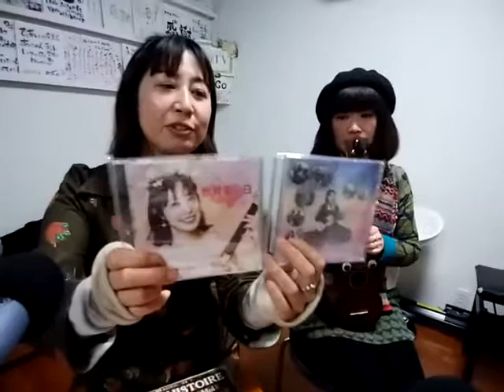H31 2/18 2/25『さっちゃんラジオ予告～ゲストレレエモアのミイさん（シンガーソングライター）～』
▼▼▼さっちゃんラジオ予告動画▼▼▼

2/18 2/25　19時
こしがやFM
「さっちゃんのハロー！ホームタウン
～私のふるさと～」

ゲスト　レレエモアのミイさん（シンガーソングライター）
アシスタント　大ちゃん（写心家）
メインパーソナリティー　愛と笑顔の音楽の伝道師さっちゃん

でお届けいたします。(収録済)

イギリスから一時帰国のレレエモアのミイさん。
相棒（ウクレレ）のレレちゃんと共に遊びに来てくださいました(*^_^*)
イギリスでのあれこれのお話しが楽し～(≧∇≦*)
帰国中は、幾つかライブが予告されているそうです。
ミイさん、イギリス土産もありがとうございます(^ー^*)

毎週月曜日　19時～
こしがやFM　86.8MHz

2/18放送分にはカズンさん（いとこデュオ）からのボイスメッセージを、2/25放送分には安藤秀樹さん（シンガーソングライター）からのメッセージもご紹介いたします。
どうもありがとうございましたm(_ _)m

今回もご紹介しきれない程のメール、ツイートを感謝いたしますm(_ _)m

次回収録日は2/12、ゲストにMEC食ドクター福田世一先生をお迎えして、ああさみんランドにて3/4、3/11放送分の公開録音を行います。

メッセージテーマは、
3/4　本、読者
3/11　震災に思う
※MEC食とは？、また福田先生へのご質問も大歓迎！

メッセージ宛先は
Twitterハッシュタグ

までテーマ宛のメッセージは件名にテーマを添えてお寄せくださいね。（2/9締切）
メッセージは、収録日の3日前までに送ってくださる方がご紹介しやすくなります。
（さっちゃんが前々日にプリントアウトするからです、笑）
さっちゃんラジオは、リスナーの皆さまと番組を作っていきます。
あなたのアイデアを教えてくださいね♪
こんなテーマがいいなとか、日常のあれこれ、ゲストさんへの質問などテーマにとらわれず自由にメッセージをお寄せくださいね。

●『さっちゃんとみんなのおうた』（東野純直プロデュース）お求めはこちらから●

●ご購入特典のご案内（さっちゃんとみんなのおうた）●

※H30.4より一枚送料200円（国内）を頂くことになりました

●さっちゃんサンプルCD無料配布（関係者さま）のお知らせ●

*-さっちゃん事務局（愛と笑顔の音楽の伝道師さっちゃん）-*

※１週間経っても返信がない場合は、お手数ですが、再度ご連絡をお願いいたします。